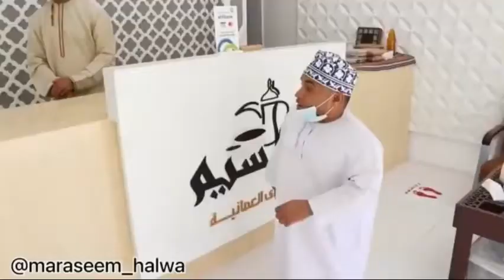لما تفطر وتشبع بسرعه🤣💔 | مقاطع مشاهير عمان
علامات لجلب المشاهد:
مشاهير انستقرام عمان

البطولة...صــــلوا ﮼على ﮼الحبيب﴿﮼محمد،ﷺ💙

"ﺎسّتغفرُوآ " فإنْ ﺎللّٰـہ عَفُور رحَيمٰ🌻💛

حساب مبدع إبراهيم اللزامي

حساب مبدع ستون شايب

حساب مبدعة الأخت سحر وسمر

حساب مبدع احمد السناني

حساب مبدع موسى طالب

حساب مبدع وليد راموس

قناة وقاص السيابي

حساب زكريا البلوشي

قناة زكريا البلوشي

حساب وقاص السيابي

حساب مبدع احمد السناني ارجو متأبعة حسابه في انستقرام

حساب مبدع يوسف

حساب مبدع المصور

مقاطع مشاهير الانستقرام | Instagram famous clips
انستقرام نور ستارز,
انستقرام نجم,
انستقرام نونو,
انستقرام نهى نبيل,
انستقرام نواف العابد,
انستقرام نورس ستار,
انستقرام نجلاء عبدالعزيز,
انستقرام ناصر العنزي,
انستقرام نعيمة المقبالي,
انستقرام محمد,
انستقرام مقاطع,
انستقرام مضحك,
انستقرام محمد الشحي,
انستقرام ميحد,
انستقرام مهكر,
انستقرام مشاهير,
انستقرام مدبلجه,
انستقرام معاذ الجماز,
انستقرام مدبلج,
انستقرام لايف,
انستقرام للايفون,
مشاهير الانستقرام عمان
مشاهير الانستقرام العرب
مشاهير الانستقرام في مصر
مشاهير الانستقرام في مصر 2021
مشاهير الانستقرام السعوديين
مشاهير الانستقرام الكويت
مشاهير الانستقرام الامارات
مشاهير الانستقرام الاردن
مشاهير الانستقرام الاجانب
مشاهير الانستقرام يوسف المحمد
مشاهير الانستقرام والسناب
مقاطع مشاهير الانستقرام والسناب
مشاهير انستقرام عمان
حسابات انستقرام مشاهير عمان
من مشاهير الانستقرام
المشاهير في الانستقرام
كيف تصبح من مشاهير الانستقرام
كيف اكون من مشاهير الانستقرام
مقاطع مشاهير الانستقرام
مشاهير على الانستقرام
لعبة مشاهير الانستقرام
كيف اسوي بروموشن في الانستا
كيف اعمل بروموشن في الانستقرام
انستقرام كريم,
انستقرام كلام الناس,
انستقرام كيف,
انستقرام كيوت,
انستقرام كلاش,
انستقرام كريستيانو رونالدو,
انستقرام كله طحين,
انستقرام كاظم الساهر,
انستقرام كلام حب,
انستقرام كلام حلو,
انستقرام قران,
انستقرام قصي,
انستقرام قصيره,
انستقرام قطر,
انستقرام قديم,
انستقرام قريطم,
انستقرام قصير,
انستقرام قناة بدايه,
انستقرام قابوس,
انستقرام قطن بن قطن,
انستقرام فيديو,
انستقرام فارس,
انستقرام فيديوهات,
انستقرام فهد سال,
انستقرام فيحان,
انستقرام فتون زواج مصلحه,
انستقرام فارس البشيري,
انستقرام فيديو حب,
انستقرام فهد العرادي,
انستقرام فهد بن فصلا,
انستقرام غزل,
انستقرام غنى السبيعي,
انستقرام غادة عبد الرازق,
انستقرام غنى سعد السبيعي,
انستقرام غنى الكثيري,
انستقرام غانم المفتاح,
انستقرام غادة سلمان العودة,
انستقرام غرف عرسان صلاله,
انستقرام غرام,
انستقرام غرور وثقه,
انستقرام عمانيات,
انستقرام عمان,
انستقرام عيد ميلاد,
انستقرام عزوز,
انستقرام عفاف البارقي,
انستقرام عيب,
انستقرام عرب,
كيف انشر ع انستقرام,
انستقرام ظل التوفير جده,
انستقرام ظل التوفير المدينه المنوره,
انستقرام ظافر الكلثمي,
انستقرام ظليمه,
انستقرام ظافر الشهري,
انستقرام ظل التوفير,
انستقرام ظل التوفير بجده,
انستقرام ظاهر باقر,
انستقرام طبخ,
انستقرام طارق الحربي,
انستقرام طبيعه,
انستقرام طبخ فيديو,
انستقرام طبيعه خلابه,
انستقرام طبخ رمضان,
انستقرام طير شلوى,
انستقرام طبخ حلويات,
انستقرام طبخات شعبيه,
انستقرام طارق العربي طرقان,
انستقرام ضحك قصيرة,
انستقرام ضمه,
انستقرام ضيقه,
انستقرام ضحك ونكت,
انستقرام ضحك 2017,
انستقرام ضرب رصاص,
انستقرام ضم,
انستقرام ضحك ابو شنب,
انستقرام ضحك سعودي,
انستقرام صديقتي,
انستقرام صوفيا,
انستقرام صامولي,
انستقرام صالح الزهيري,
انستقرام صالح القحطاني,
انستقرام صدام حسين,
انستقرام صباح الخير,
انستقرام صلاح عبدالمجيد,
انستقرام صيني,
انستقرام صديقات,
انستقرام شوق,
انستقرام شيمي,
انستقرام شهد,
انستقرام شيلات قصيره,
انستقرام شباب,
انستقرام شيله,
انستقرام شيلات حب,
انستقرام شهد الشمري,
انستقرام سعوديات,
انستقرام سعد,
انستقرام سارا الباحوث,
انستقرام ساره,
انستقرام ستوري,
انستقرام سعودي,
انستقرام سناب,
انستقرام ستايل,
انستقرام سعيد بن مانع,
انستقرام ساره ميلاد,
مقاطع انستقرام س,
انستقرام زيادة متابعين,
انستقرام زينب العسكري,
انستقرام زد رصيدك 7,
انستقرام زد رصيدك 6,
انستقرام زد رصيدك,
انستقرام زفاف,
انستقرام زوجين,
انستقرام زفه عروس,
انستقرام زياد بن نحيت,
انستقرام زينه كرم,
انستقرام رقص,
انستقرام راب,
انستقرام راجح الحارثي,
انستقرام رهف العنزي,
انستقرام راكان سليمان,
انستقرام رجال,
انستقرام رسائل,
انستقرام رسومات,
انستقرام رباعي,
انستقرام راشد الماجد,
انستقرام ذوق,
انستقرام ذات الصوت العذب,
انستقرام ذكرى زواج,
انستقرام ذي الحجه,
انستقرام ذوق بنات,
انستقرام ذا فويس كيدز,
انستقرام ذهبي,
انستقرام ذا روك,
انستقرام ذهب كهرمان نجران,
انستقرام ذكريات,
انستقرام دكتوره خلود,
انستقرام دايلر,
انستقرام ديني,
انستقرام دعاء,
انستقرام دلدل حياتي,
انستقرام دحومي 999
انستقرام مجيد
انستقرام هزاع